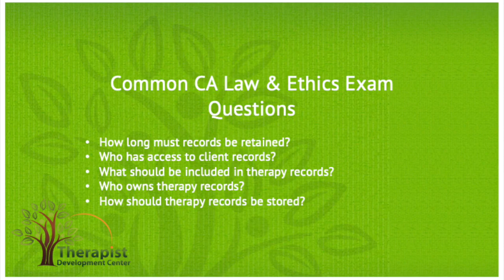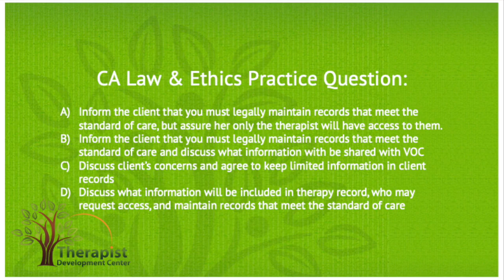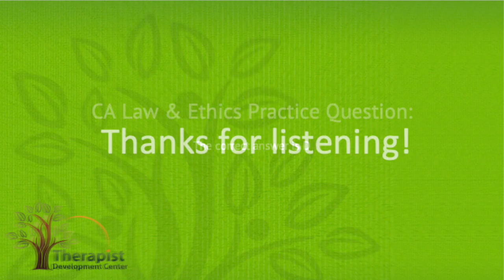Therapy Records - CA LCSW and MFT Law & Ethics Exam Prep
In this video, we will discuss the importance of keeping Therapy Records and how it pertains to studying for the BBS's California MFT and LCSW Law & Ethics exam

Additionally, we will review a practice question and rationale regarding a therapist’s responsibilities with therapy records. The goal of this Q&A is to give you an idea of the type of information you need to answer important therapy record questions on the law and ethics licensing exams.

These are core therapy record questions you need to be able to answer:
• How long must records be retained?
• Who has access to client records?
• What should be included in therapy records?
• Who owns therapy records?
• How should therapy records be stored?

Learn more about therapy records at the TDC blog to learn more, or download your free LCSW study guide today to get practice questions & tips from Social Workers who have passed the social work licensing exams.